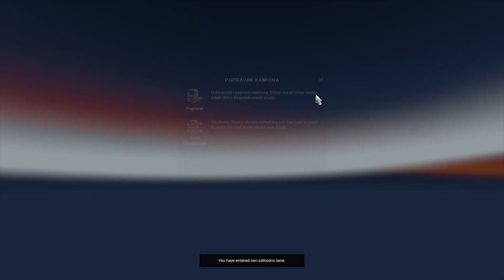NOVA TURA NOVA AVANTURA /EURO TRUCK SIMULATOR 2 /#3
Sub za sto vise ovkavih i jos boljih videa